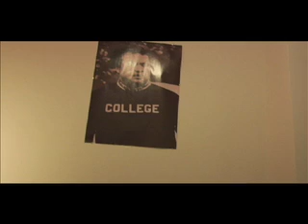WHAT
See title for description.